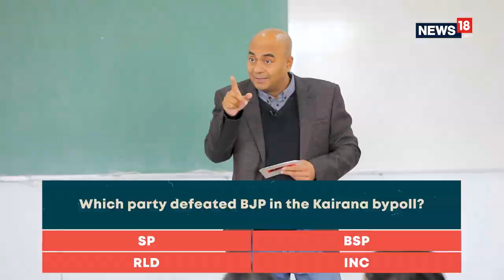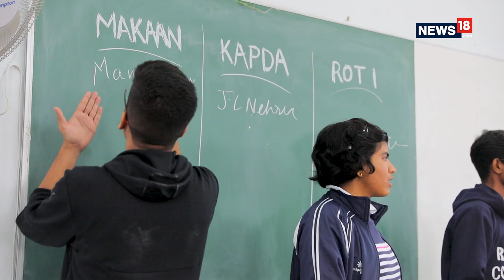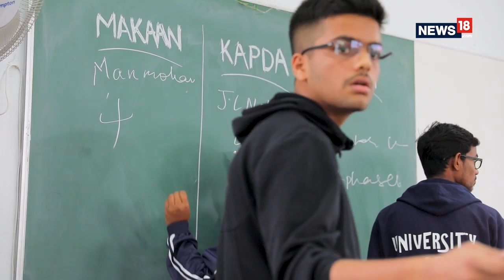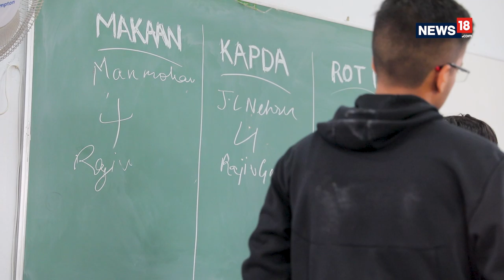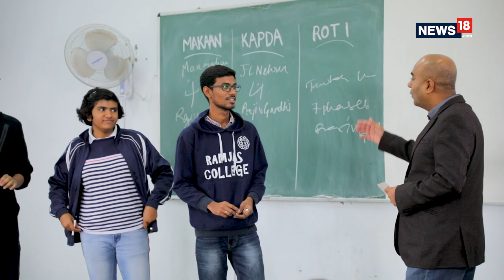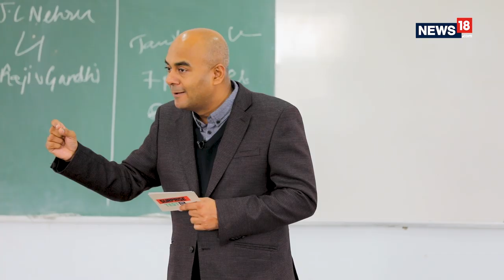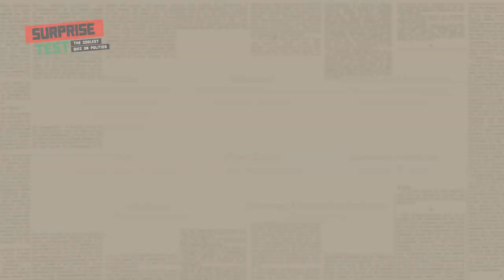Surprise Test – The Coolest Quiz on Politics | Ep 02 | Ramjas College, DU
As students of Ramjas College prepare to vote for the first time in the 2019 Lok Sabha elections, this pop quiz tests just how politically aware they are. From guessing which politician Aishwarya Rai once portrayed to who won the recent Uttar Pradesh bypolls, this quiz keeps students on their toes. You too can be an active part of this by participating in the News18 Online Quiz Watch this video to find out how the prestigious Ramjas College fared and whether they did enough to edge past SGTB Khalsa College